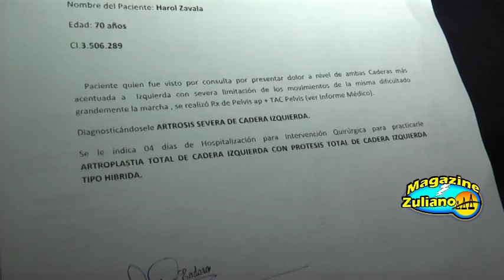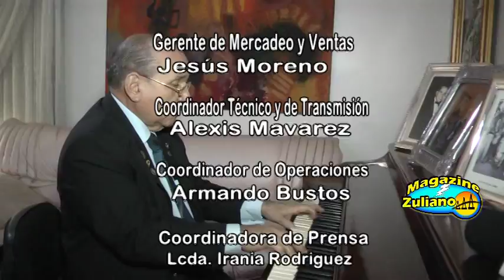MAGAZINE ZULIANO HAROLD ZAVALA